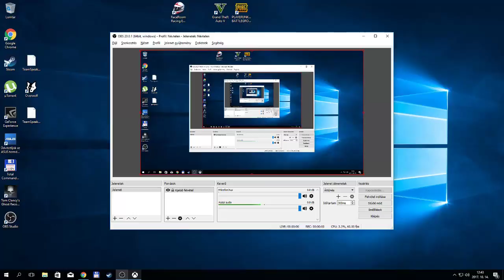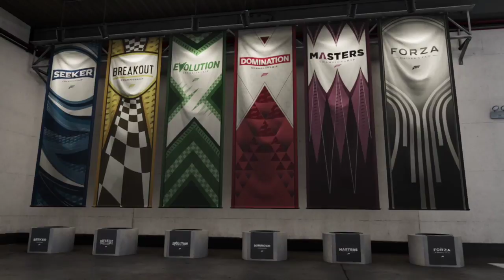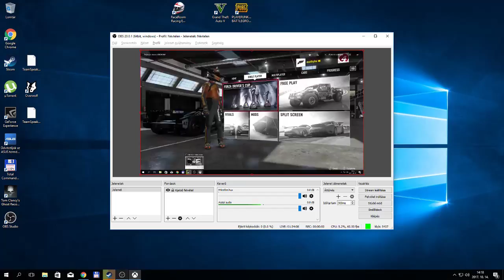Forza Motorsport 7 [XONE] Career